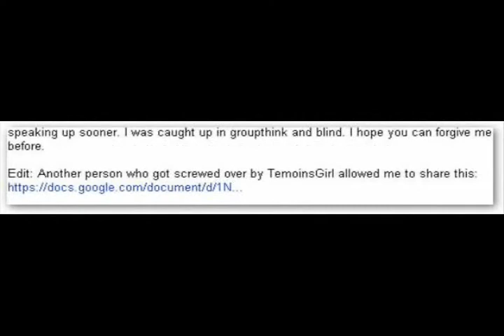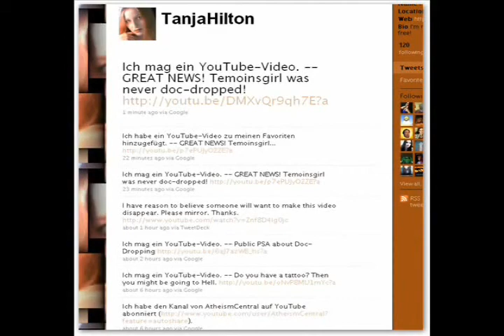The Threat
Evidence of a threat made good.